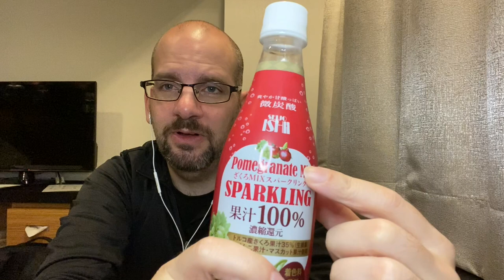Seijo Ishi Pomegranate Mix Sparkling 100% | Japanese Pomegranate Drink Taste Test | Obscure Cola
Like most "mix" juices,  it's not the one in the title, its actually mostly apples and grape!